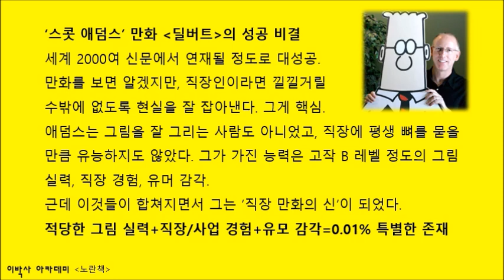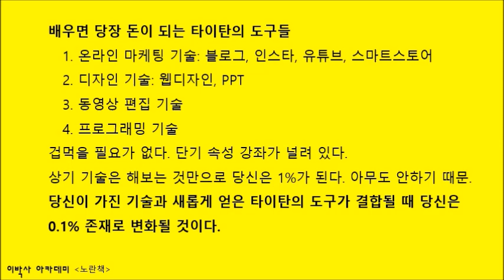[노란책] 자청 '역행자' | 독보적 능력을 갖추는 방법 "타이탄의 도구를 모아라"